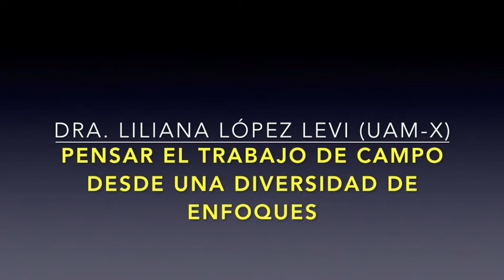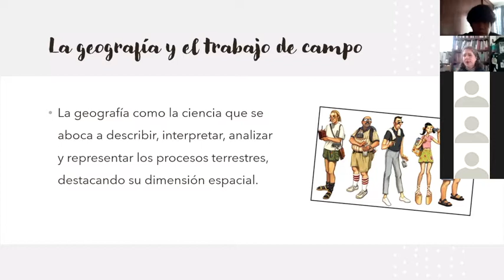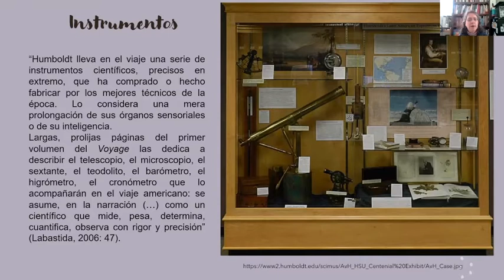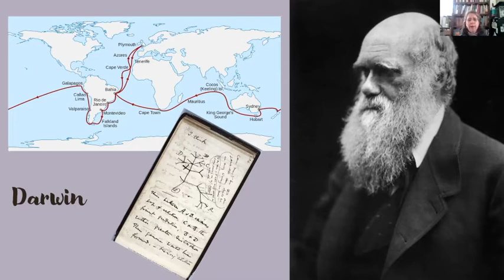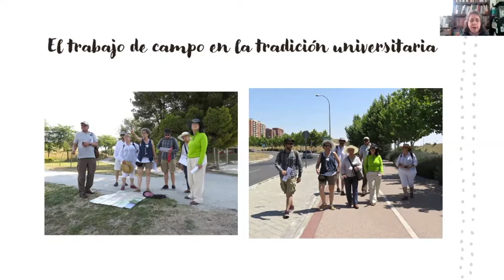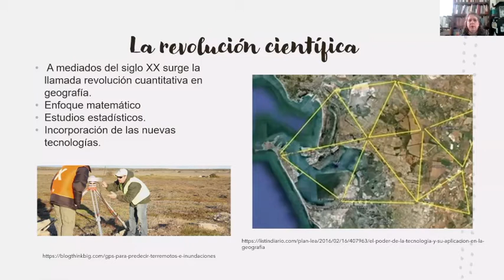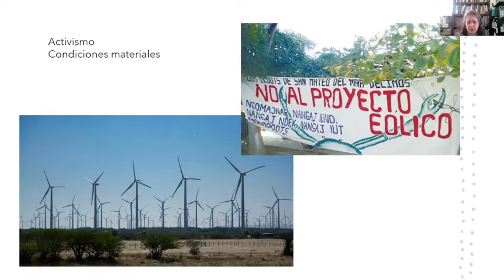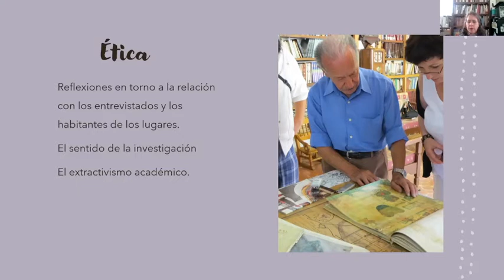Pensar el trabajo de campo desde una diversidad de enfoques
La Dra. Liliana López Levi (Universidad Autónoma Metropolitana-Xochimilco) nos ofrece una amplia explicación acerca de cómo cada enfoque dentro de la historia de la geografía propició diversas maneras de concebir el trabajo y la investigación en campo.